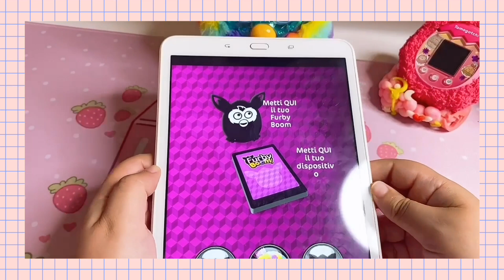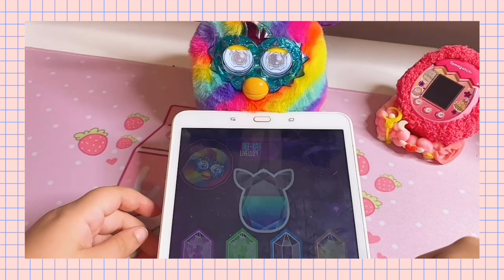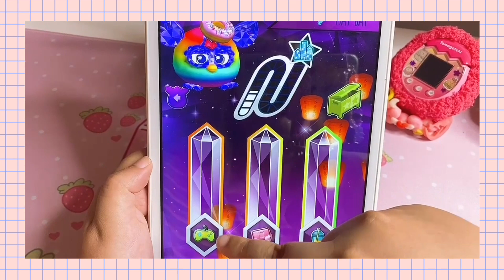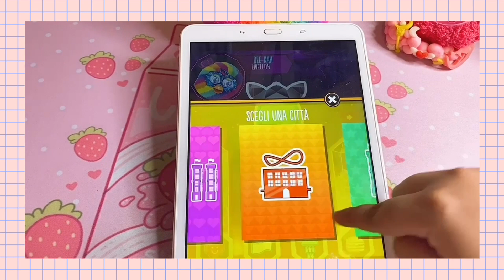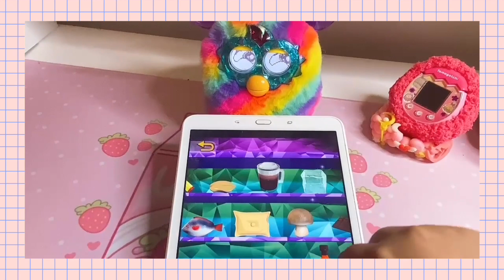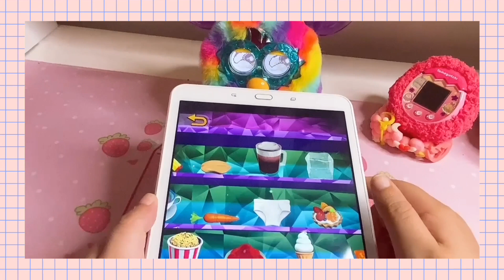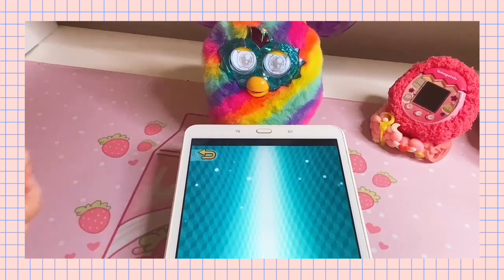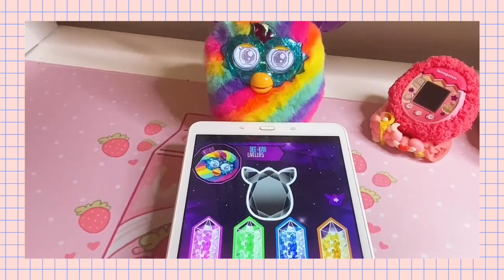IL MIO NUOVO AMICO FURBY BOOM! - Vi presento Dee-Kah !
⚠️ Questo video è pensato e creato per la community adulta di collezionisti di Tamagotchi e Virtual Pet affini, pertanto potrebbe non essere adatto ad un pubblico di minori. Grazie.

⚠️ My channels content has never been and will never be made for kids. Though my content may look childish in nature, my videos are made for the Adult Tamagotchi and VirtualPet Collectors Community. Thank you.

┅ Benvenuti in un nuovo TamaVideo! ┅

Vi presento il mio nuovo amico.. Dee-kah, il Furby Boom!

📲 Scopriamo insieme le sue funzioni con l'App interattiva!

🙆‍♀️ Vi piace questo genere di video?  Fatemelo sapere nei commenti!